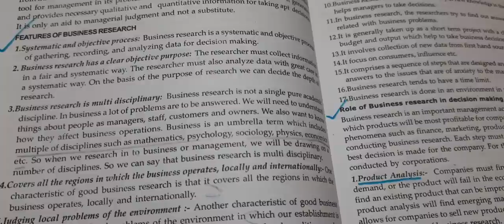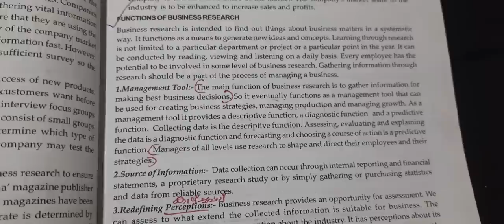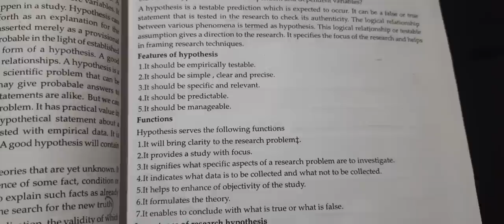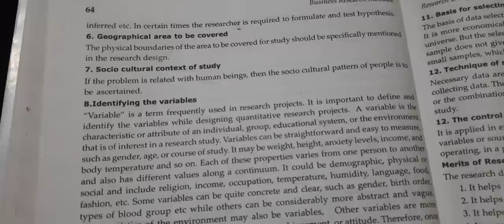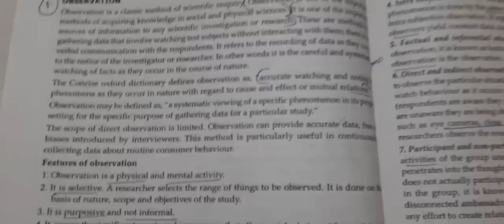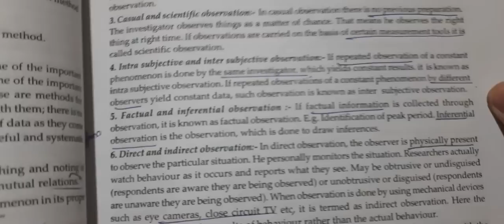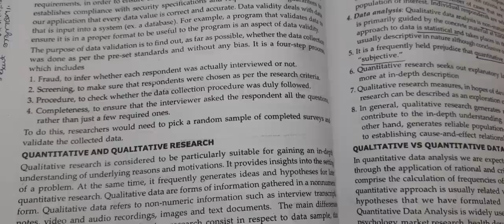Calicut University Bcom BBA BRM important Short essay and essay questions